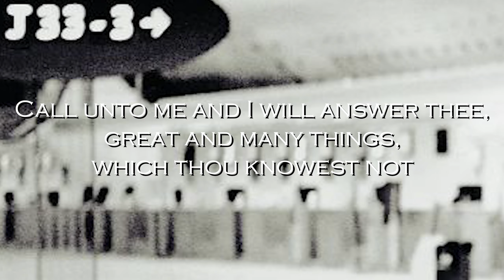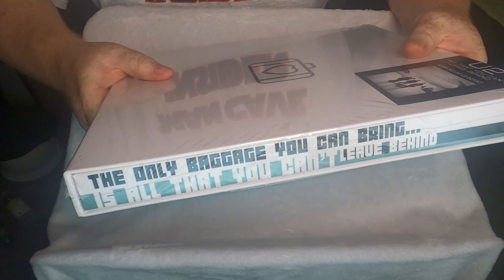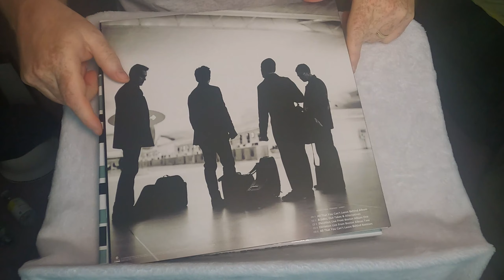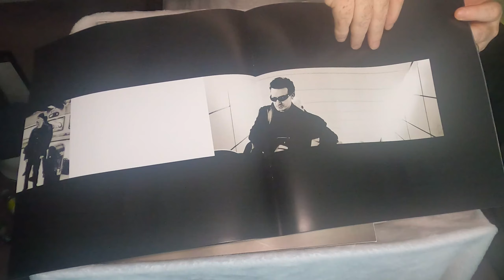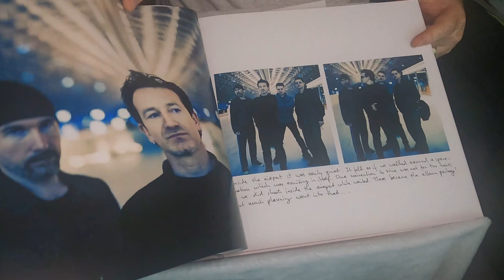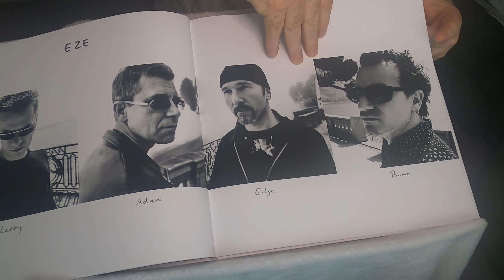U2 All That You Can't Leave Behind 20th Anniversary Box Set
Celebrate the 20th Anniversary of U2's All That You Can't Leave Behind with a look at the album and the Super Deluxe Box Set!